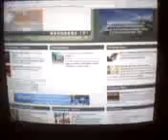Mikeull sings Michael Jackson on news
Michael pays tribute to MJ by singing "Beat It" to News Channel 5 today!  Love it!